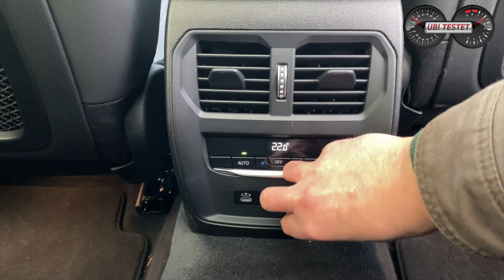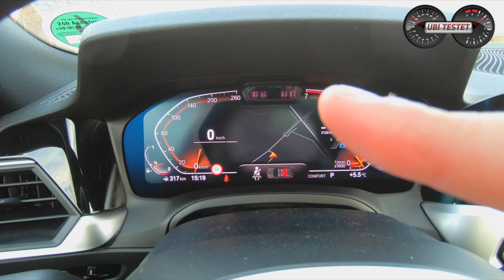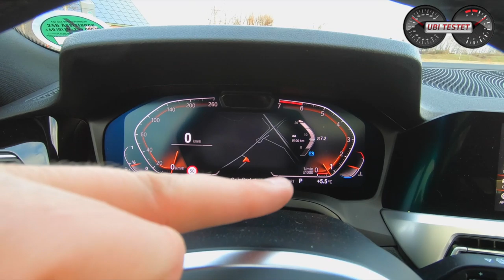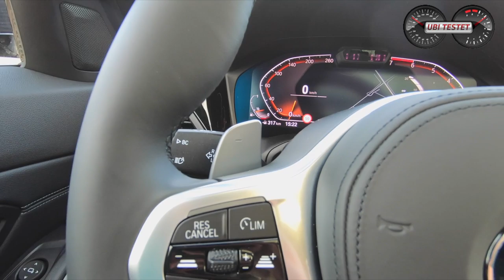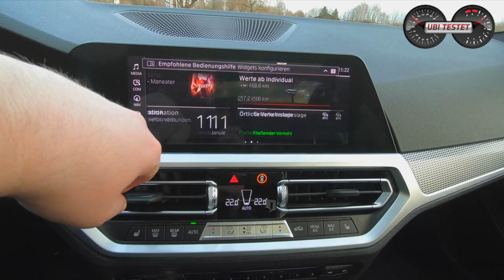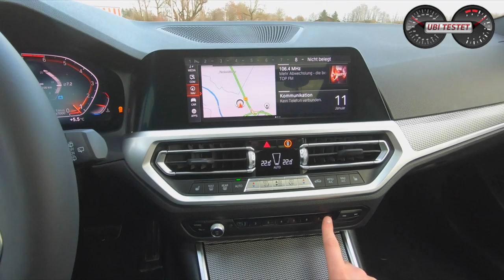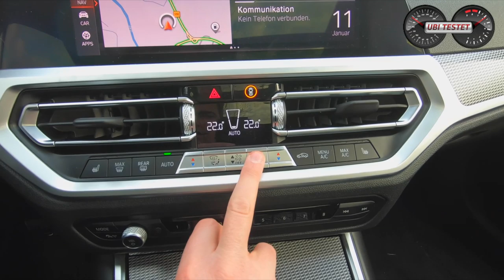Zurück zu alter Stärke?! BMW 330i Touring M Sport *G21* // Review - Kaufberatung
Der neue BMW 330i Touring tritt hier zum Alltagstest an. Er muss zeigen, ob BMW wieder zu alter Stärke zurück findet, nachdem der Vorgänger BMW 3er Touring F31 eher mit schwacher Materialanmutung und verweichlichtem Fahrwerk nicht überzeugen konnte. Hier steht der BMW 330i Touring ohne xDrive aber mit M Sport Paket zur Testfahrt bereit.

Mitbewerber sind:
Audi A4 Avant 45 TFSI - Mercedes C400 T-Modell

Equipment:
Maxi Cosi MiloFix

BMW 330i Touring
2,0l 4-Zylinder Turbobenziner
258 PS - 400Nm
250 km/h Vmax